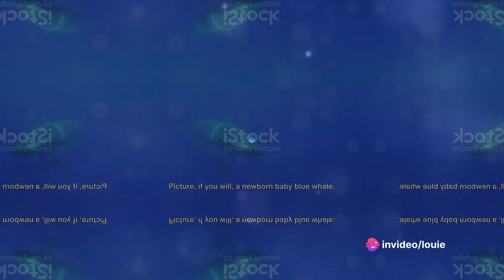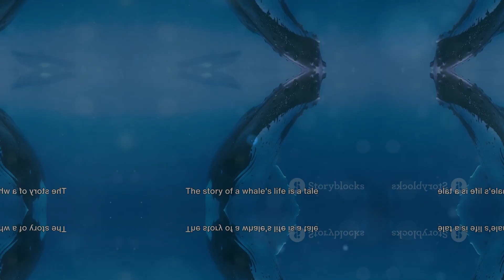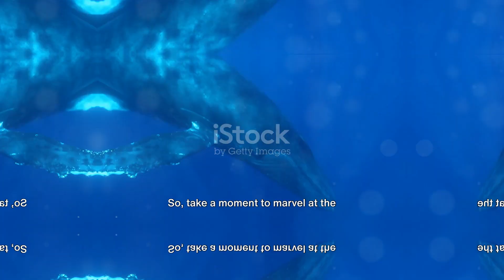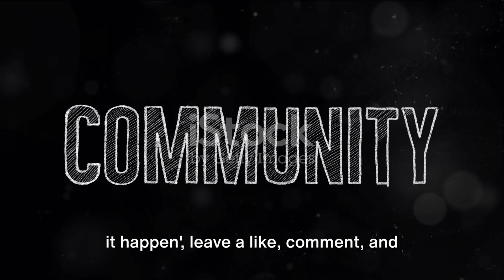The Majestic World of Whales | Generated by AI | AI makes it happen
Dive into the mesmerizing world of whales with our latest video exploring their behavior, significance in the ecosystem, and more! Join us as we unravel the mysteries of these magnificent marine creatures and discover why they play a crucial role in maintaining the balance of our oceans.

OUTLINE:

00:00:00 The Wondrous World of Whales
00:00:17 The Journey of a Newborn
00:00:49 Nourishment and Growth
00:01:07 The Maturation Process
00:01:20 Perseverance and Resilience
00:01:37 The Majestic Adult Whale
00:01:51 Lessons for Humanity
00:02:03 The Call to Action
00:02:34 The Invitation to Explore
00:02:56 Engage and Connect